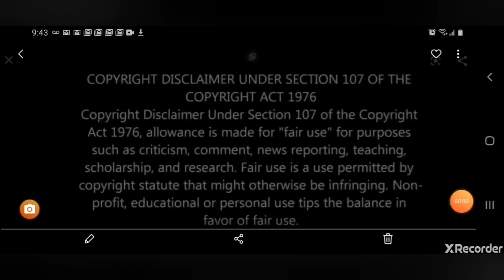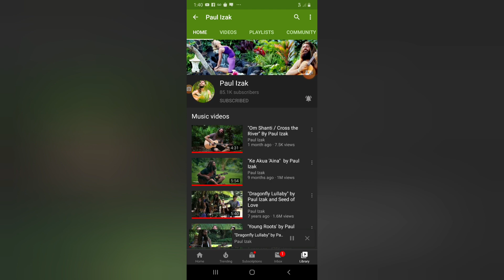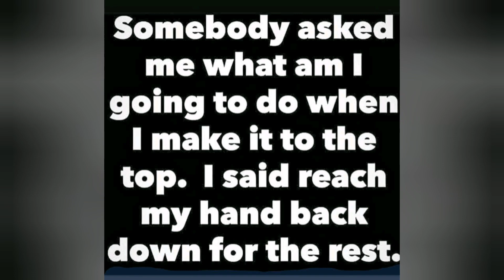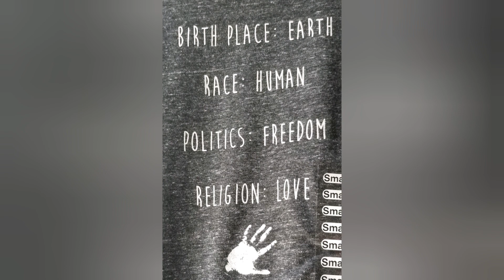CPS SURVIVOR SLIDESHOW for my Shay👩‍👧WISDOM: View the past, w/out LIMITED THOUGHTS & EMOTIONS💗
Dear Shay Shay,

I love you so much! I am so happy that we can text and that I got to see you sweetie! I wish I had been there for your b-day, but I know better days are ahead❣ Shine your light baby❣ Please remember that you are valuable, worthy, loved, beautiful & so much more❣

Love Mom

It is being made available in an effort to advance the understanding of governmental, political, human rights, economic, democratic, scientific, and social justice issues, etc.. It is believed that this constitutes a 'fair use' of any such copyright material as provided for in section 107 of the US Copyright Law.

In accordance with Title 17 U.S. C. Section 107, the material on this video is distributed without profit to those who have expressed a prior interest in receiving the included information for research and educational purposes.

The material in this video is provided for educational and informational purposes only, and is not intended to be a legal advice. Please consult an attorney if you need assistance resolving any issues involving a legal matter, at your own risk.